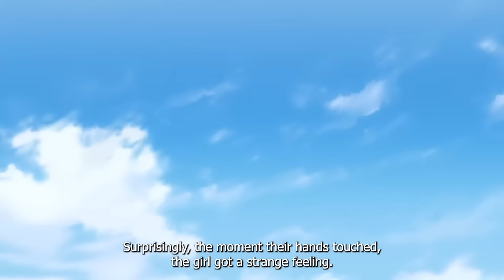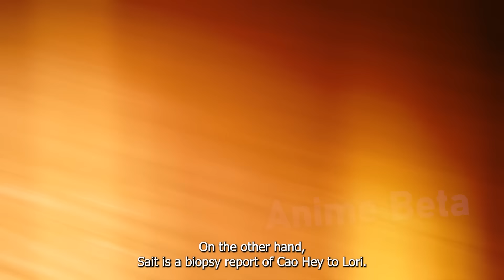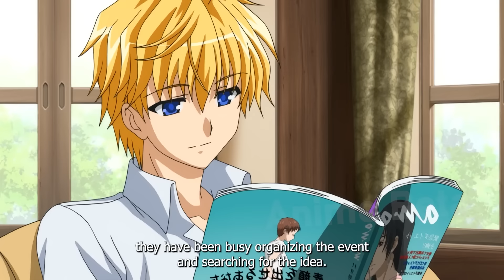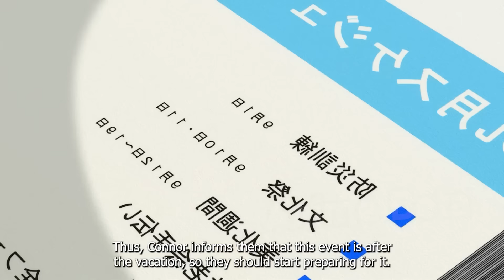He Gets a Thi Vamp Girl To Be His Girlfriend And She Couldn't Hold Back